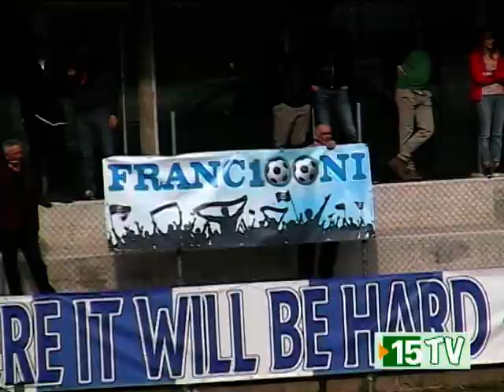15 Giorni TV - Servizio Fontanelle Branca-Atletico Orte 1-2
Il servizio della gara tra Fontanelle Branca-Atletico Orte (Eccellenza umbra) del 5 Aprile 2017, 28a giornata del campionato 2016-17, terminata sul 2-1 in favore della formazione ospite in virtù delle reti di Gentili (Atletico Orte, su rigore), Emanuele Francioni (Fontanelle Branca, alla 100esima rete in carriera) e Gimmelli (Atletico Orte). Servizio e riprese della gara di Roberto Barbacci.